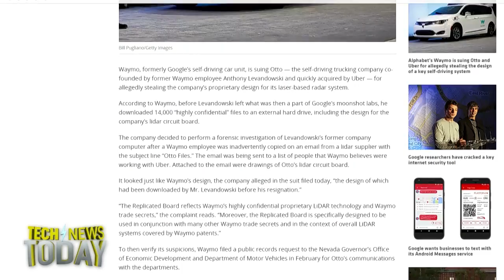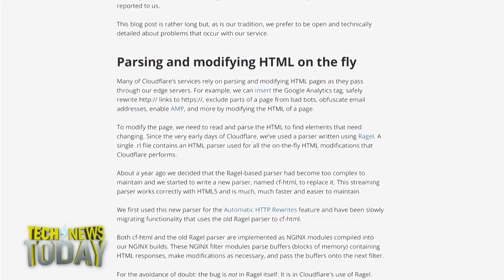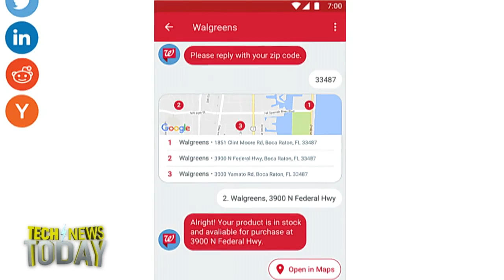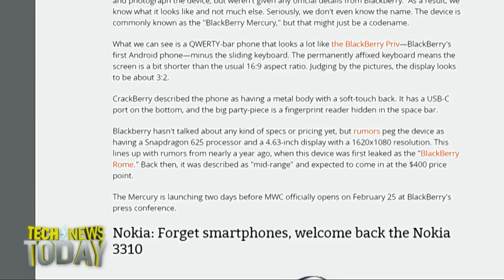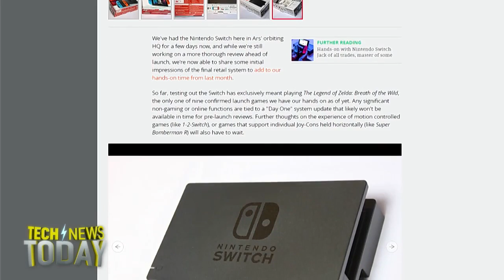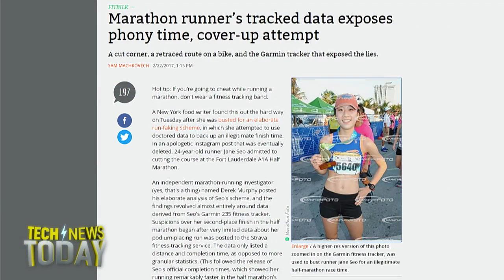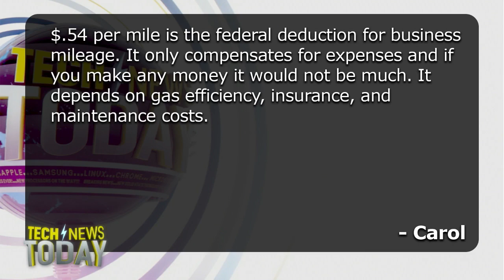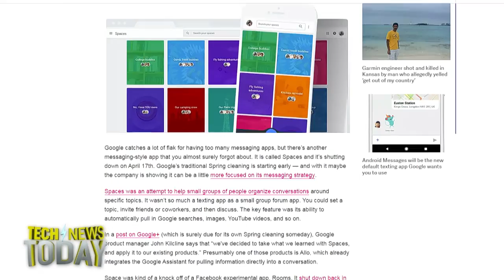Tech News Today 1712: Life's a Switch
Google’s Waymo is suing Uber's Otto for stealing 14,000 of its confidential secrets. Google says it has forensic evidence proving that Anthony Levandowski downloaded the cache of files mere weeks before his resignation that preceded his co-founding of Otto.
Web performance and security company Cloudflare has fixed a bug from September 2016 that leaked private user information, including encryption keys, private messages, and credentials. The security flaw, affectionately known as Codebleed, was caused by a coding error that was discovered by Google researcher Tavis Ormandy on February 17.
The FCC has plans to wipe out customer protections implemented last year by then-chairman Tom Wheeler that required ISPs to get customer consent before sharing their private information and browser history with third party advertisers.
We attempt to untangle the web of messaging on Android, and give you a preview of what to expect at Mobile World Congress this weekend. Plus, Sam Machkovech is here to talk about his hands-on with the Nintendo Switch, and we do not mourn the loss of Google Spaces.